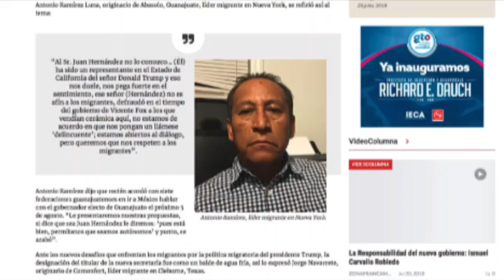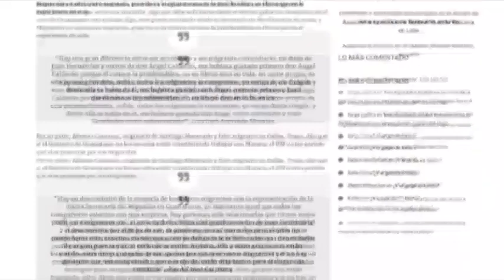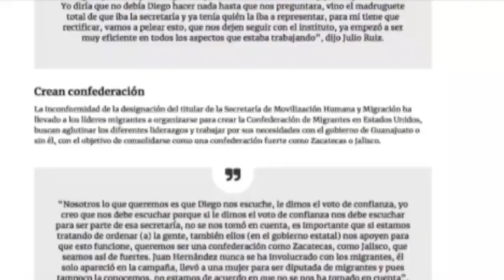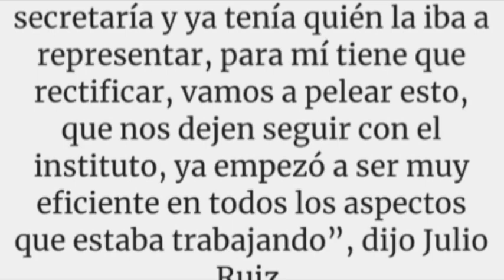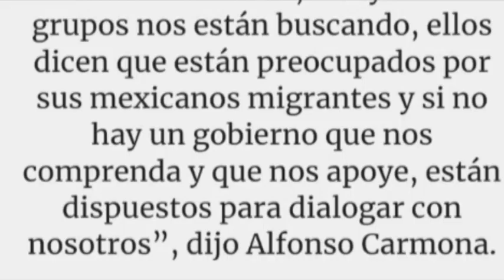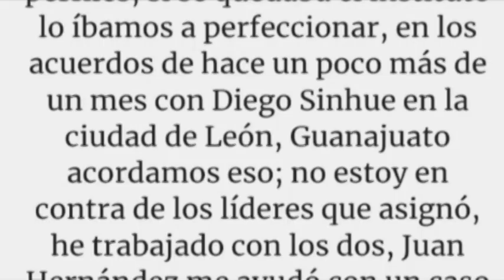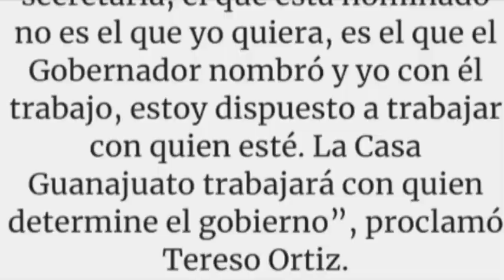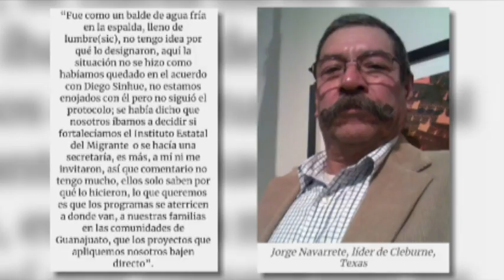Coco Bernal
Líderes migrantes en Estados Unidos se quejaron por no haber sido tomados en cuenta luego de que el gobernador electo de Guanajuato, Diego Sinhue Rodríguez Vallejo, diera a conocer el nombramiento del doctor Juan Hernández como el titular de la nueva Secretaría de Movilización Humana y Migración que remplazará al Instituto Estatal del Migrante Guanajuatense y sus Familias.